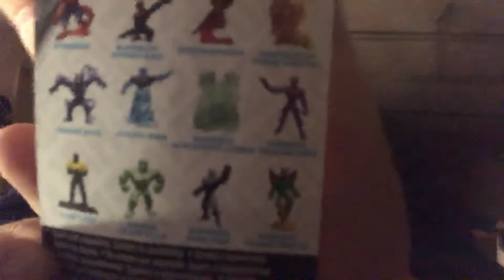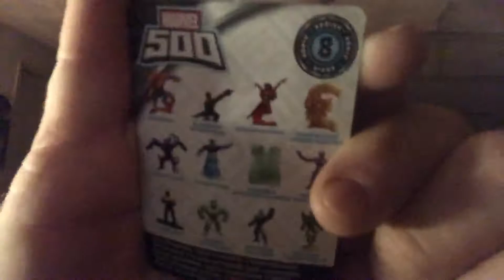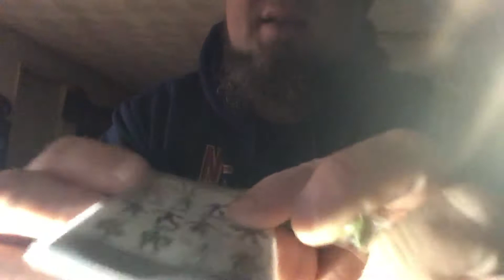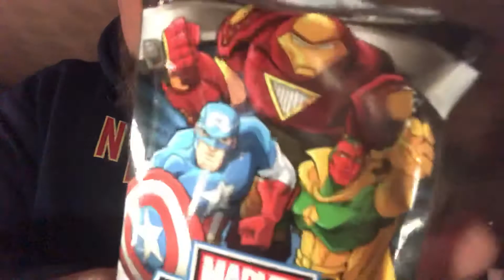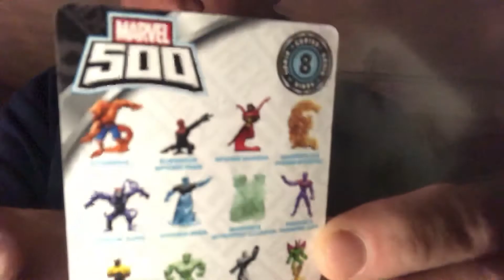Mystery mf FRIDAY!